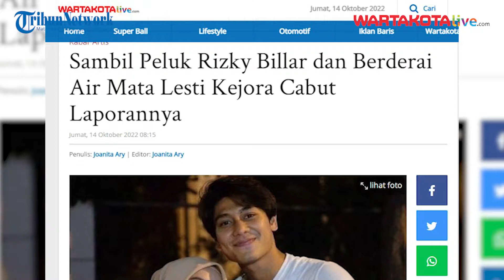Peluk Rizky Billar dan Menangis Lesti Kejora Cabut Laporan KDRT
Lesti Kejora bergegas datang ke Polres Jakarta Selatan saat Rizky Billar dinyatakan resmi menjadi tahanan pada Kamis (13/10/2022).
Kedatangan Lesti Kejora untuk mencabut laporannya atas Rizky Billar.

Surya Simbolom kuasa hukum Rizky Billar membenarkan pernyataan tersebut.
"(Berkas cabut laporan) Sudah ditandatangani," kata Surya Darma Simbolon, kuasa hukum Rizky Billar kepada awak media.

Surya Darma melanjutkan, pertemuan Lesti dengan Billar diwarnai haru dan air mata, setelah berdamai Lesti pun langsung memeluk Lesti Kejora.

Status Rizky Billar diketahui ditingkatkan sebagai tersangka oleh penyidik Polres Jakarta Selatan pada 12 Oktober 2022, kemudian sejak Kamis (13/10/2022) dia resmi ditahan.

Editor Bima